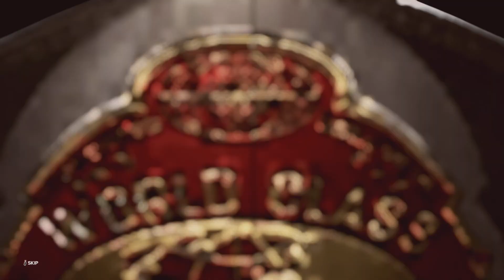WWE 2K23 The Honchoverse: WCCW episode 4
Tonight from Dallas, The Modern Day Warrior Kerry Von Erich takes the fight to The Fabulous Freebirds. Skandor Akbar enlists The Missing Link to challenge for the Televison Title against Gary Hart’s assassin from the far east The Great Kabuki. Bruiser Brody is in action vs. Hollywood John Tatum. In the Main Event, David and Mike Von Erich team with The Iceman King Parsons in a six man tag action against Akbar’s army Devastation Inc.